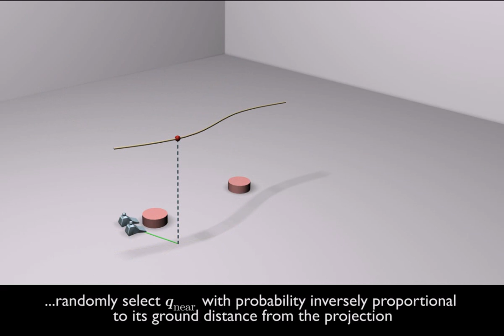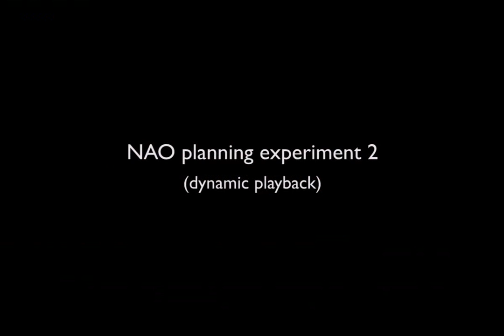Whole-body motion planning for humanoids based on CoM movement primitives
Consider the problem of planning the whole-body motion of a humanoid robot that must execute a certain task in an environment containing obstacles. This research problem is challenging for a number of reasons. First, a humanoid robot is typically endowed with a high number of degrees of freedom. Second, it is not a free-flying system in its configuration space; consequently, the motion must be appropriately generated. We propose a randomized planner that is able to solve the above problem without separating locomotion from task execution. Here we introduce the movements of the center of mass (CoM) as movement primitives. These movements are representative of typical humanoid actions, such as static/dynamic walking, jumping and squatting.

Assuming that a catalogue of CoM movement primitives has been precomputed, solutions are built by concatenating feasible whole-body motions that realize such primitives and simultaneously accomplish portions of the task.

The proposed planner is indifferently able to handle tasks specified as trajectories or as simple destinations in the task space.

This video clip explains the working principle of the planner and reports planning experiments performed in V-REP for the small-size humanoid robot NAO. In particular, we show results for two different task scenarios, showing the ability of the planner to fulfill composite tasks (i.e., task described as a composition of manipulation and navigation tasks). The planner autonomously selects the most suitable primitive depending on the task phase and/or the environment.